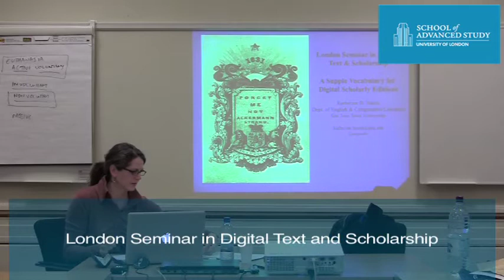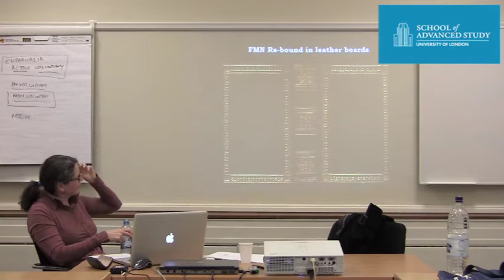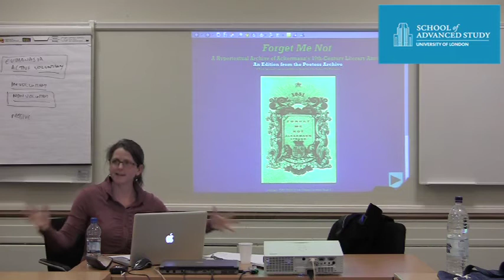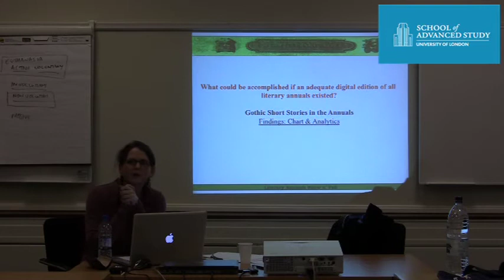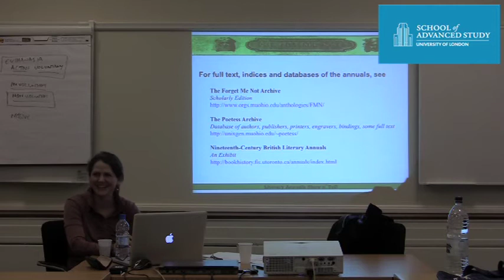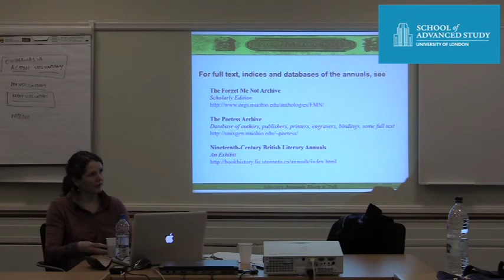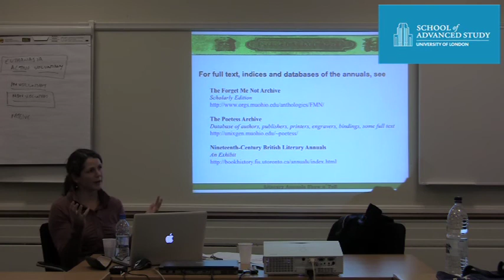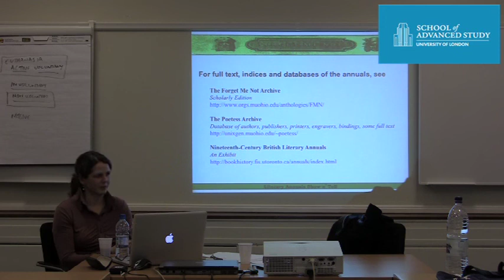A Supple Vocabulary for Digital Scholarly Editions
16-02-12 Institute of English Studies

London Seminar in Digital Text and Scholarship: 'A Supple Vocabulary for Digital Scholarly Editions'

Speaker: Katherine D. Harris (San José State University)

The London Seminar in Digital Text & Scholarship focuses on the ways in which the digital medium remakes the relationship of readers, writers, scholars, technical practitioners and designers to the manuscript and printed book. Its discussions are intended to inform public debate and policy as well as to stimulate research and provide a broad forum in which to present its results. Although the forum is primarily for those working in textual and literary studies, history of the book, humanities computing and related fields, its mandate is to address and involve an audience of non-specialists. Wherever possible the issues it raises are meant to engage all those who are interested in a digital future for the book.